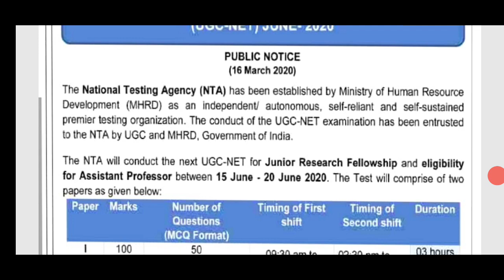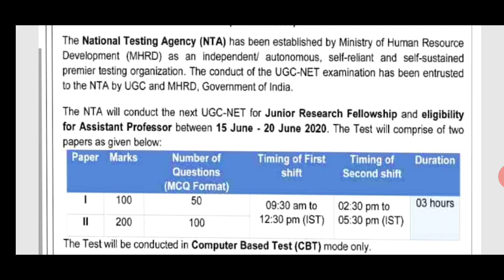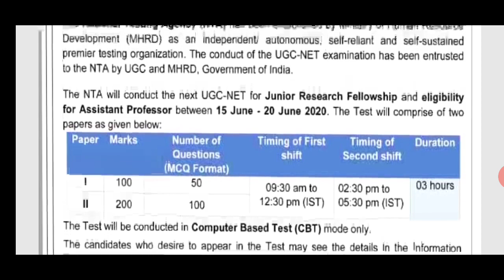NET ৰ Form আহি গল । Last date 16/04/2020 । UGC NET JUNE 2020